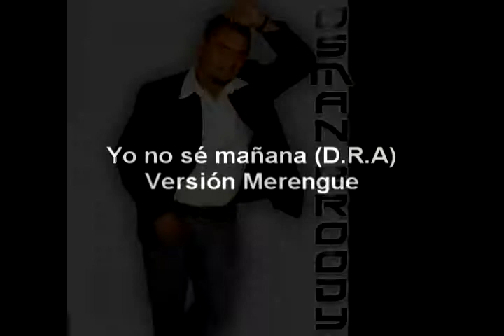OSMAN BROODY / YO NO SE MAÑANA (D.R.A) / MERENGUE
CONTRATACIONES EN GUATEMALA  (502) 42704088